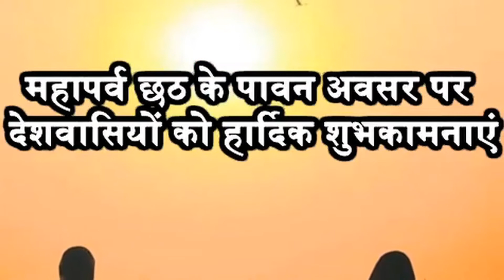जय हो छठी मैया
सुनहरे रथ पर होके सवार,
सुर्य देव आएं हैं आपके द्वार,
छठ पर्व की शुभकामनाएं
मेरी ओर से करें स्वीकार
हैपी छठ पूजा!